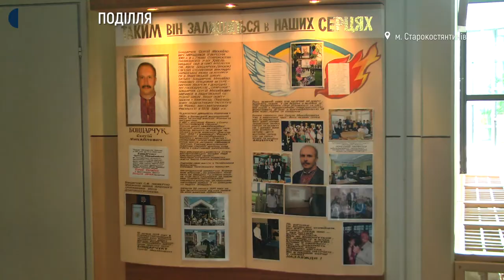Друге місце у ТОП-3 шкіл Хмельниччини - у Старокостянтинівського НВК імені Сергія Бондарчука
Друге місце в рейтингу найкращих шкіл Хмельницької області за результатами зовнішнього незалежного оцінювання в цьому році посів Старокостянтинівський навчально-виховний комплекс імені героя України Сергія Бондарчука. У загальнонаціональному рейтингу заклад – 137 із 200 найкращих за даними порталу «Освіта.ua».